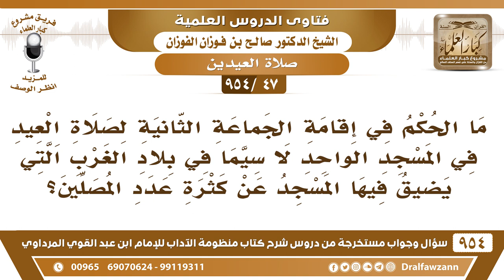[47 -954] ما حكم إقامة جماعة ثانية لصلاة العيد في المسجد بسبب ضيق المسجد لا سيما في بلاد الغرب؟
-[47 /954] السؤال: ما الحُكم في إقامة الجماعة الثَّانية لصلاة العيد في المسجد الواحد لا سيما في بلاد الغرب التي يضيق فيها المسجد عن كثرة عدد المصلين؟
الجواب: لا بأس إذا كان ما لهم مكان يسعهم وينقسمون إلى جماعتين من أجل ضيق المكان لا بأس بذلك؛ لأجل الحاجة.
للاشتراك في قناة الشيخ صالح الفوزان
سؤال وجواب من شرح منظومة الآداب ( 945 ) مقطع

للاستفسار والإقتراحات والدعم
رئيس الفريق
لمشروع كبار العلماء